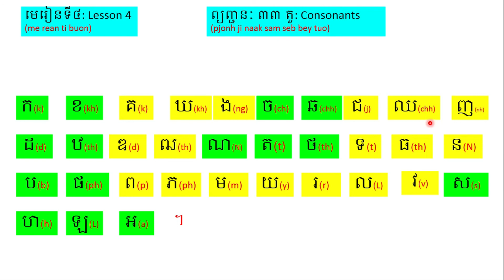Learning Cambodian Language About Reading Khmer Consonants Part 2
Learning Cambodian Language About Reading Khmer Consonants ( speak English) Part 2